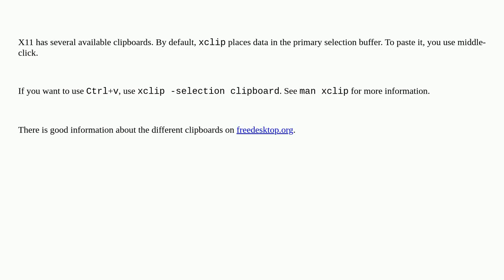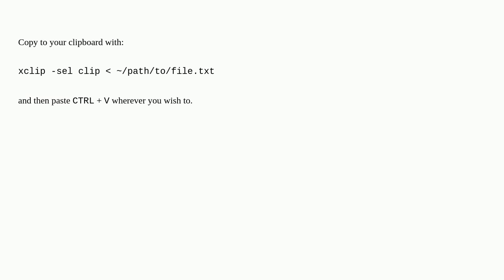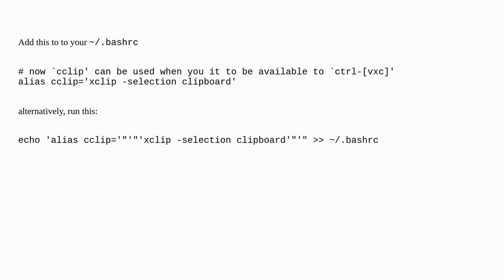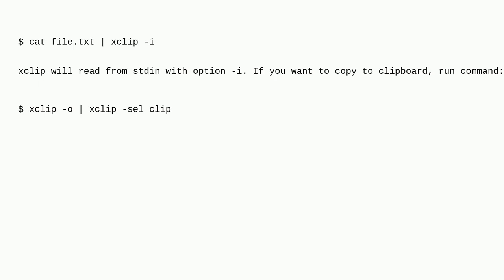Unix: Copy file to xclip and paste to Firefox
Copy file to xclip and paste to Firefox

A special thanks goes out to the community

  copy-paste x11 clipboard